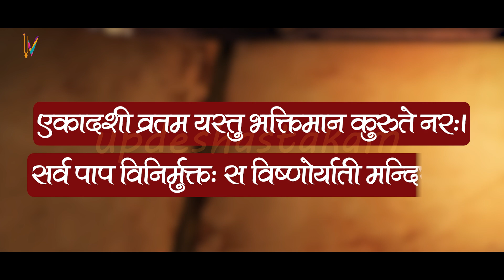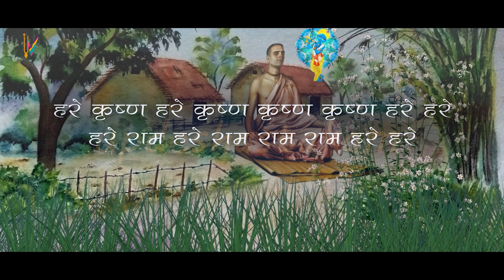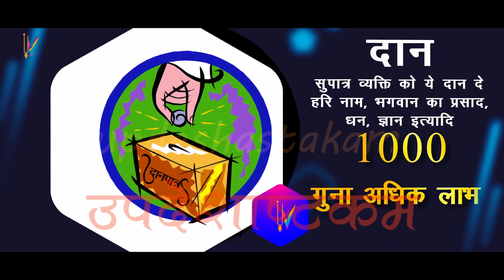Ekadashi Vrat Katha "एकादशी व्रत कथा" Apara Ekadashi Vrat Katha | Ekadashi ki Katha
Apara Ekadashi As Per Vaishnav Calendar 15th  May 2023
Ekadashi Paran Time: 16nd May 2023, 6:43AM to 10:01 AM
Break the fast between 6:43AM to 10:01 AM on 16th May 2023

Lord Jagannath Stories